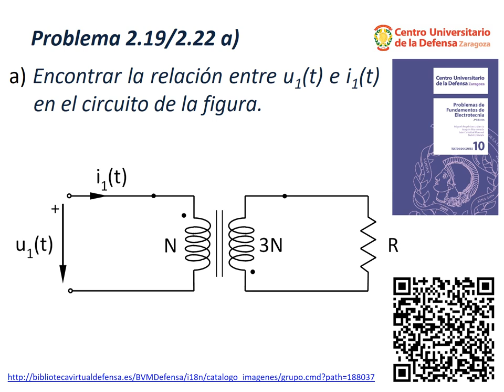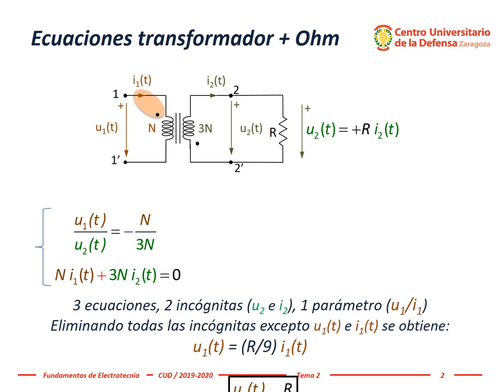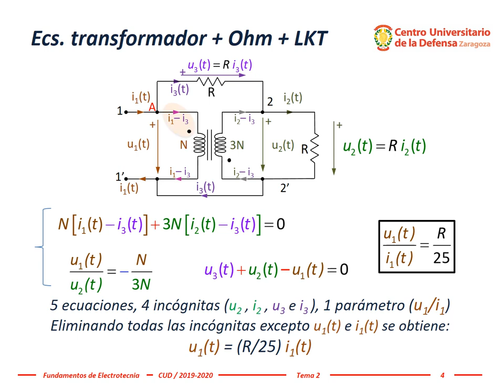Electrotecnia - Tema 2, #09: Ejercicio de transformador con bobinas interconectadas y resistencias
Problema 2.22. El ejercicio pide encontrar la relación entre la tensión u1(t) y la intensidad i1(t) en un circuito con un transformador. Las referencias de tensión u1 e intensidad i1 del primario vienen marcadas en el enunciado. Faltan dibujar u2 e i2 del secundario en el sentido que yo quiera (afectan a los pasos intermedios pero no al resultado final).
• Voy a determinar la relación de tensiones.
Por tanto, me fijaré cómo están las referencias de tensión respecto los terminales equivalentes.
La referencia de la tensión 1 tiene el terminal POSITIVO en la marca.
La referencia de la tensión 2 está al revés: tiene el terminal NEGATIVO en la marca.
Mientras una referencia de tensión sale del terminal equivalente, la otra referencia llega al terminal equivalente. Es justo lo contrario. Por tanto, en la ecuación de las tensiones tengo que poner el signo contrario.
La primera tensión está en un bobinado de N vueltas, mientras que la segunda tensión tiene el triple de vueltas.
Fíjese que en la relación de tensiones la hemos determinado de forma independiente a las corrientes.
• Ahora voy a determinar la relación de corrientes.
Por tanto, me fijaré cómo están las referencias de intensidad respecto los terminales equivalentes.
La referencia de la intensidad 1 entra por el terminal marcado.
La referencia de la intensidad 2 también entra por el terminal marcado.
Las dos referencias de corriente entran por el terminal marcado. Como la situación respecto los terminales es análoga, en la ecuación de corrientes tengo que poner el signo positivo.
La primera corriente recorre N vueltas, mientras que la segunda corriente recorre el triple de vueltas.
Fíjese que en la relación de corrientes la hemos determinado de forma independiente a las tensiones.
• La ecuación que falta la obtendré aplicando la ley de Ohm en la resistencia que falta.
Tenemos 1, 2 y 3 ecuaciones, 2 incógnitas (u2 e i2) y 1 parámetro (u1/i1)
Eliminando todas las incógnitas excepto u1(t) e i1(t) se obtiene la ecuación: u1(t)/i1(t) = R/9

 Una vez revisado el circuito sencillo, encontraremos la relación entre la tensión y la corriente 1 del circuito completo, donde está unido primario y secundario mediante una resistencia y un cortocircuito.

Si primario y secundario están conectados sólo por una rama, ¿circulará corriente por esa conexión?
Pongamos una referencia de corriente en el sentido que queramos. Aplicando la Ley Generalizada de Kirchooff al subcircuito de la derecha, el balance de corrientes indica que la corriente de salida i3 tiene que ser igual que la corriente de entrada, que es nula porque no hay cable de entrada. En otras palabras: La corriente que sale del secundario no tiene forma de retornar. Por tanto, no circula corriente por la rama inferior.
Ahora añadimos la rama superior. Hay 2 ramas que conecten los subcircuitos de la derecha y de la izquierda. Aplicando la Ley Generalizada de Kirchooff al subcircuito de la derecha, la corriente de salida, que es i3, tiene que ser igual que la corriente de entrada. Por tanto, por la rama superior circula la misma corriente que en la inferior, pero en sentido contrario para que se cumpla el balance de corrientes.
La tensión en la resistencia superior tiene una tensión poporcional a i3. Como la tensión está referenciada en el mismo sentido de la corriente i3, el signo que le corresponde en la ley de Ohm es el positivo.
Ahora me fijo en la corriente que va por el bobinado de la izquierda y que circula N vueltas. Si aplicamos el balance de corrientes al nudo 1 o al nudo 1’, vemos que la corriente que baja por el primario es la intensidad i1 menos la intensidad i3.
En el nudo A, entra la corriente i1 y salen las corrientes i3 e i1-i3, que suman i1. Por tanto, se cumple el balance de corrientes.
En la derecha, la corriente que sube por el secundario y da 3N vueltas es i2 – i3. Puede comprobar que se cumple el balance de corrientes en los nudos 2 y 2’.
Por tanto, la corriente i1-i3 da N vueltas y la corriente i2-i3 da el triple de vueltas, ambas entrando por el terminal marcado a las bobinas. Como ambas corrientes consideradas entran por punto, el signo de la ecuación de intensidades es positivo.
La relación de tensión no cambia respecto al primer apartado. Las intensidades no afectan a la ecuación de la tensión en un transformador.
Faltaría relacionar las tensiones del circuito a través de la Segunda Ley de Kirchooff. La suma algebraica de tensiones al recorrer un camino cerrado debe ser nula. Voy a circular desde el nudo A en sentido horario hasta que llegue al punto de partida.
La tensión u3 y u2 nos las encontramos en el mismo sentido de circulación, por lo que las anotamos con signo positivo. En el último tramo nos encontramos u1 en sentido opuesto, que anotaremos con signo opuesto y finalmente igualaremos a cero.
Tenemos 5 ecuaciones, 4 incógnitas (u2 , i2 , u3 e i2 ), 1 parámetro (u1/i1)
Eliminando todas las incógnitas excepto u1(t) e i1(t) se obtiene la ecuación: u1(t)/i1(t) = R/25